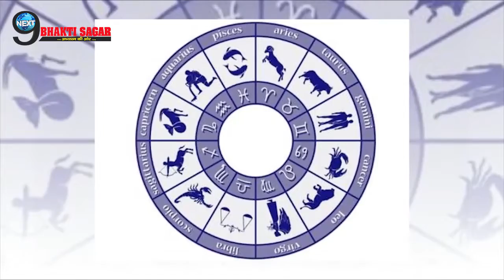बजरंगबली और सूर्य पुत्र इन 5 राशि वालों पर दे रहे हैं ध्यान, बदलेगी इनकी किस्मत | Horoscope